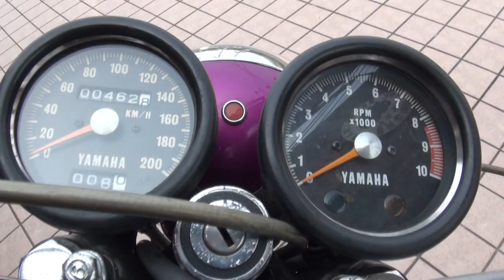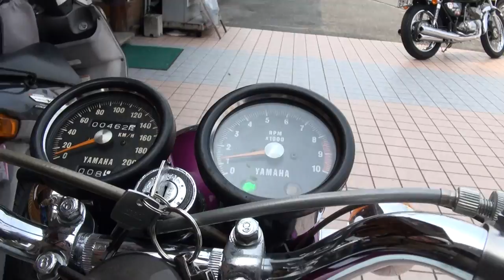1970 ヤマハ・RX350改ヤマハ・DX250 1970 YAMAHA RX350 VS YAMAHA DX250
1970 ヤマハ・RX350改ヤマハ・DX250　1970 YAMAHA RX350 VS
 YAMAHA DX250